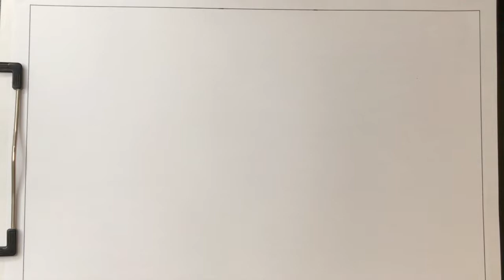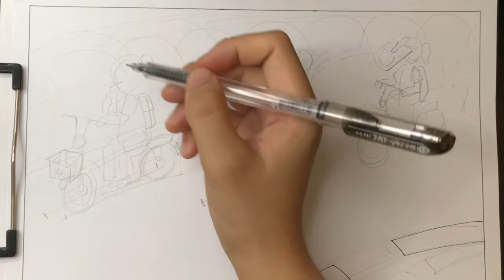Vẽ tranh : An Toàn Giao Thông 6/6 - Xấu lắm bạn nhé ! (Mỹ thuật lớp 7 ) - Linh Kid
Linh Kid là kênh chuyên tạo video giải trí với các chủ đề: vẽ, tô màu, búp bê, handmade...